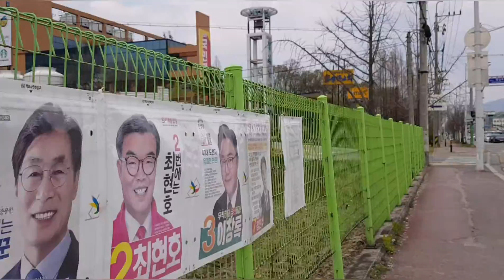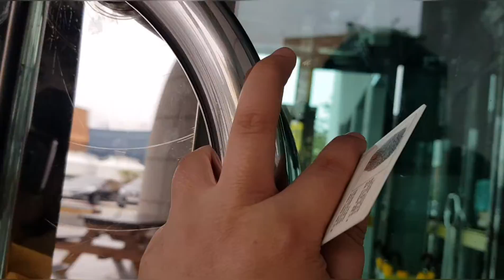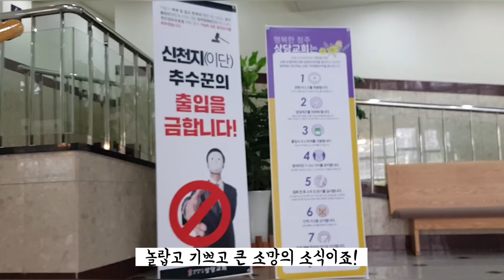[Vlog ASMR] 사람사는소리 19편 , 부활절특집 교회구경하기 , 약한나로 강하게 하모니 - 시각적 청각적 팅글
약한나로 강하게 찬양 4:14
너무 멋진찬양 같이 들어봐요!

오늘은 부활절특집으로
교회를 촬영했어요.
그러나 코로나로 인해서
통제구역이 많네요.

할렐루야!
예수님이 다시 살아나셨습니다!

내가 진실로 진실로
너희에게 이르노니
내 말을 듣고 또 나 보내신 이를
믿는 자는 영생을 얻었고
심판에 이르지 아니하나니
사망에서 생명으로 옮겼느니라 (요5:24)

★컨텐츠 만든 계기★

오창호수공원에서
사람사는소리 ASMR 촬영하고
영상을 봤더니 구경하는
기분까지 들어서
너무 힐링되고 좋았던것 같아요.

보는재미 듣는재미가 가득한
 "사람사는 소리" ASMR 을 통해 여러분에게 힐링을 나누고 싶네요.

요즘 코로나 때문에
외출 못하시는 분들 ,
사정상 외출 못하시는 분들을 위해
영상을 통해 같이 구경하고 좋은 소리를
들으며 힐링해요 ㅎ

같이 구경다니며
좋은 소리에 힐링을
느끼고 싶다면

눌러보세요!

당신에게 더 큰 힐링이 됩니다^^

인스타그램
@think_gracej  글귀스타그램
@filming_gracej 사진스타그램